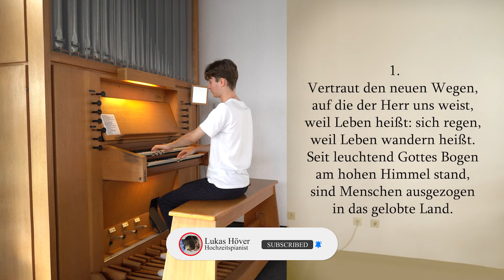Harmonisches Kirchenlied für Hochzeiten zum Singen an der Orgel! - Vertraut den neuen Wegen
👍 Like das Video, wenn es Dir gefallen hat!

🤵👰 Ideen für Deine Hochzeit!
► Seifenblasen für den Auszug*
► Schöner Lichtervorhang*
► Romantische Flaschenlichter*
► Hochzeitsmalbücher für die Kinder*
► Kleiner Momentsammler - Einwegkameras*
► Requisiten für Eure Fotobox*

🎲  Perfektes Spiel für Deine Hochzeit!
► Aufgaben für die Gäste*
► Lustiges Hochzeitsquiz*
ℹ️  Weitere Infos
➤  Dezember: 24 Lieder zur Hochzeit zum Mitsingen für die Kirche!
➤  Morgen um  18 UHR geht's weiter!